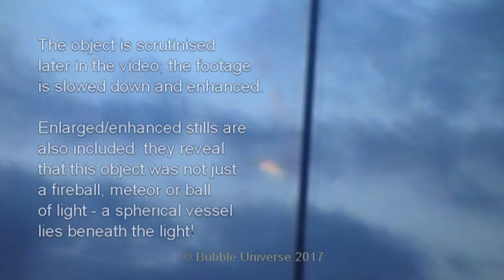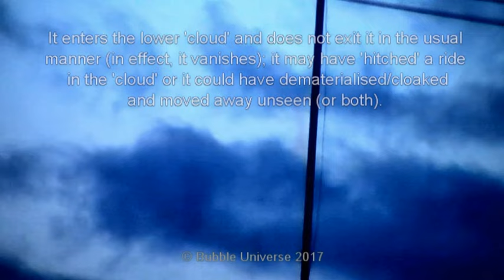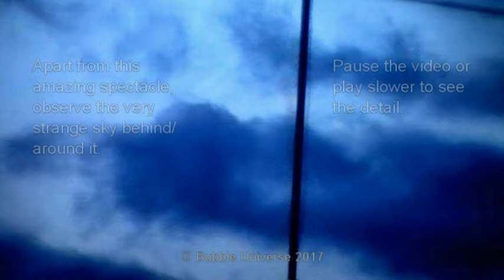Extremely Bright 'Fireball' Orange Plasma Light Falls From Sky!!! Birmingham : 12-4-2017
WOW! One of the most amazing things we have ever seen!  An orange 'blob' of plasma falls from within a 'cloud' and morphs into a sphere. The video was a bit of a rush-job due to its content and getting it out there as fast as possible for others to see this incredible spectacle.